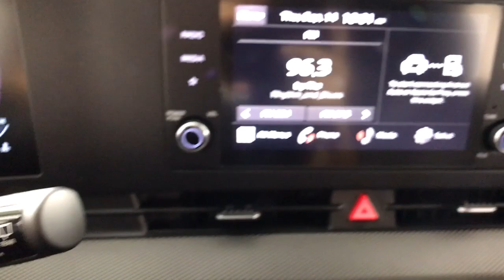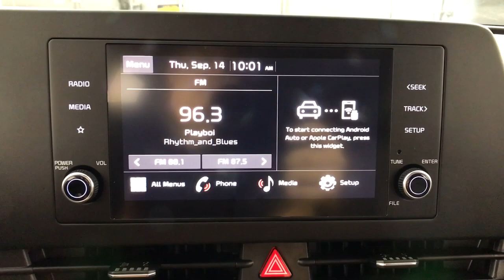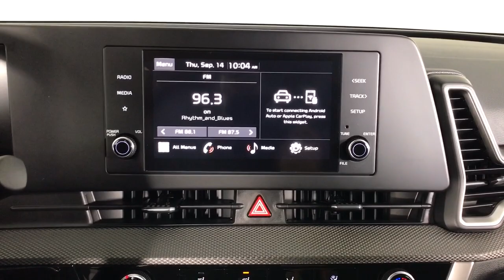2023 Kia Sportage Albany, Schenectady, Colonie, Troy, Glens Falls, NY K23T2870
Gravity Gray New 2023 Kia Sportage LX available in Albany, New York at Destination Kia. Servicing the Schenectady, Colonie, Troy, Glens Falls, NY area.

Destination Kia
760 Central Ave